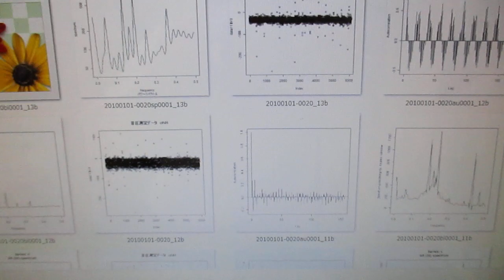超音波の音圧測定解析（オリジナル超音波システム） ultrasonic-labo